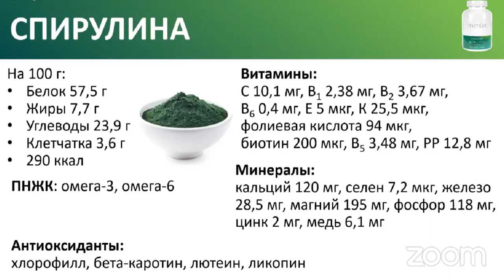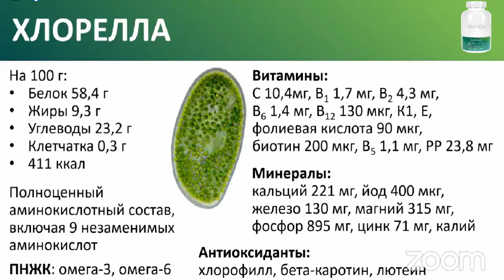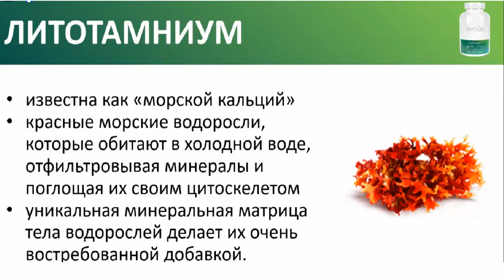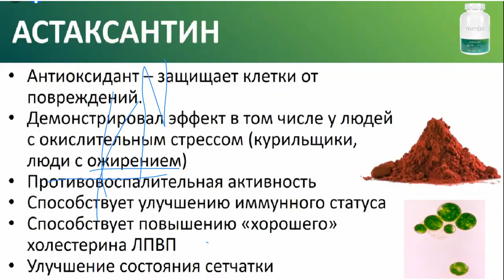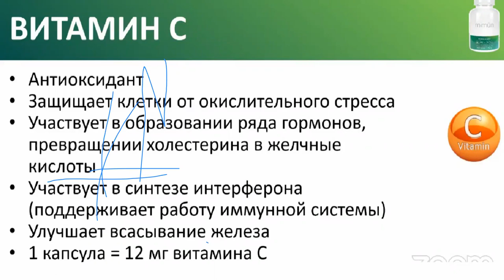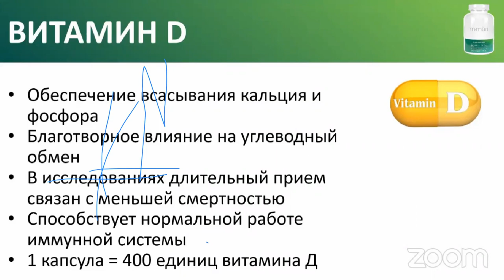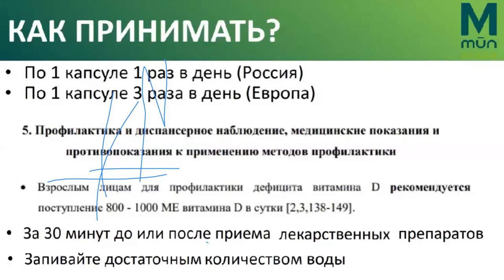Сила водорослей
Пресноводные и морские водоросли играют значимую роль в рационе современного землянина. Синергия четырёх самых популярных видов в одной формуле - отличная возможность укрепить здоровье и улучшить самочувствие.